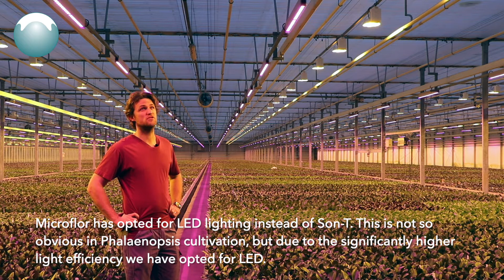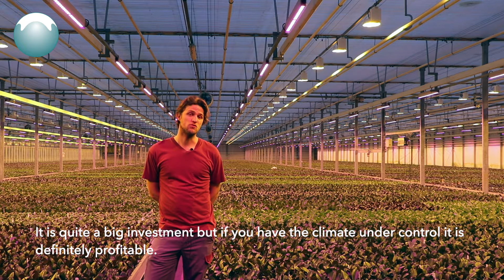Spot on LED lights and stronger young plants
Constant quality all year round, but how?
So, dark winters and hot summers no longer affect production? Of course, they do. But we know how to protect our plants. For years, we compensated the seasonal effects by extending cultivation time in winter. Fast forward to 2019, in the deep of winter, when we finally saw the light. And quite literally so: we discovered LED lights.  Via a large-scale test, we investigated the effects of extra LED lighting in the second cultivation phase. The result? Strong root growth, but weaker leaf growth.
We continued experimenting in the winter of 2020/21. We adjusted the climate and nutrient content, eliminating the negative effects on leaf growth. This resulted in a good balance above and below the ground: young plants with stronger roots and around three pairs of leaves.

Our prediction: even stronger plants next winter
In the coming months, we are taking things up a notch by providing the entire second cultivation phase with additional LED lighting. Does this eliminate the seasonal effect entirely? Not yet, so we are expanding our test with extra lighting in the first phase. Our motto is “there’s always room for improvement”, so we continue to search for new and better sensors.

LED: additional protection in summer
Yet another advantage of LED lighting? Not only does it guide our plants through the dark winter months, it also protects them from extreme heat in summer. We can shield the plants from the heat while accommodating the resulting loss of light with LED lights, which don’t give off any extra heat ¬¬– unlike the classic Son-T lights. On top of that, LED lights use 2 times less energy and last 3 times as long as Son-T lights. This makes them the perfect fit for our mission to become more sustainable and reduce our carbon footprint.